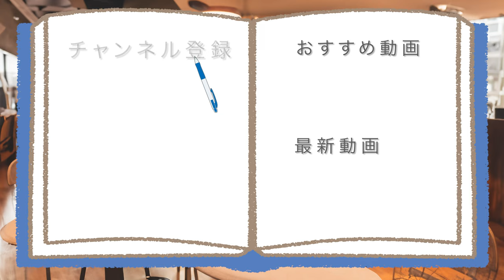【懐かしい】コロッケのコロッ家で売っていた、3種の揚げパン食べてみた。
コロッケと同じく懐かしくて、
どこか心安らぐ味わいがある、
サクふわの揚げパン3種で、
あなたも子供の頃を思い出しませんか?

アマゾンほしい物リスト↓